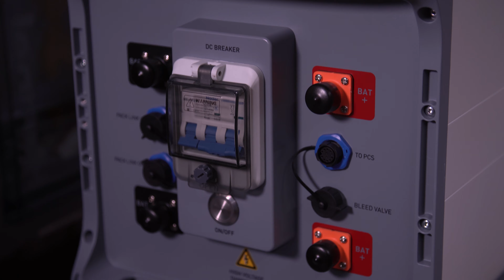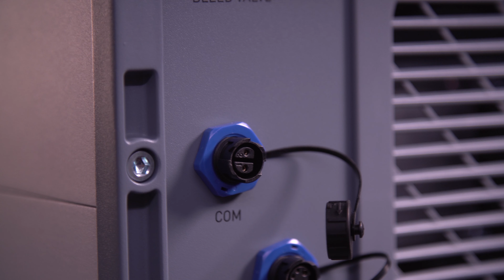Eine Revolution? Das kann der Bluetti EP600+B500 Heimenergiespeicher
Mr. Mining hat von Bluetti das Heimenergiespeichersystem EP 600 und EP 500 geliefert bekommen. Im ersten Video der Bluetti-Videoreihe schaut er sich das System an und spricht über die technischen Daten und stellt die Anschlüsse am Gerät vor.
①
Größere BLUETTI EP600 & B500 ESS - Lösung für ein ganzes Haus:
②
BLUETTI Spring Sale Deals （12.-29. März）